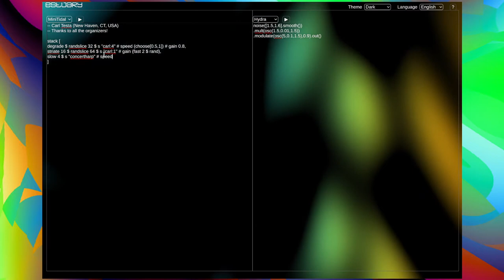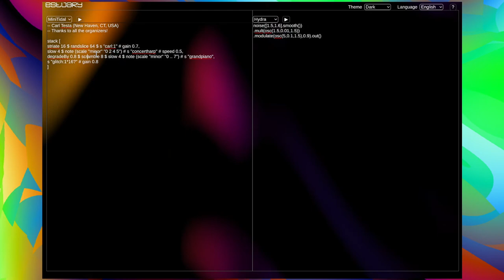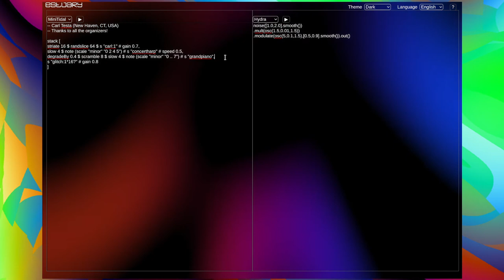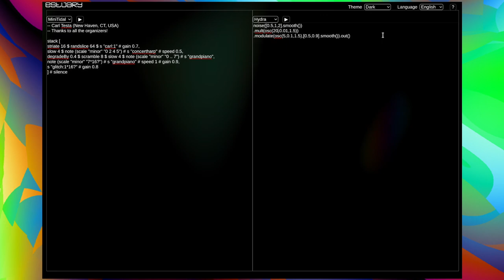Algorave 10th Birthday March 2022 - Carl Testa - 2022-03-20 02:10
Algorave 10th Birthday March 2022 live performance by Carl Testa from New Haven, CT, USA

Solo Bass Sampled into TidalCycles